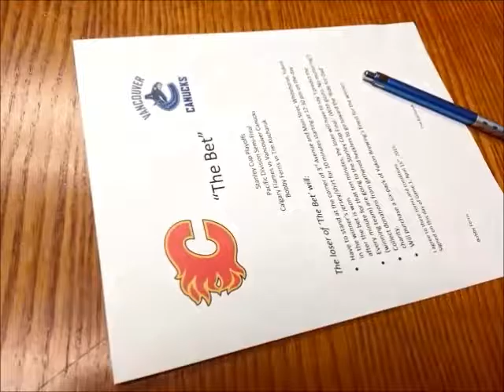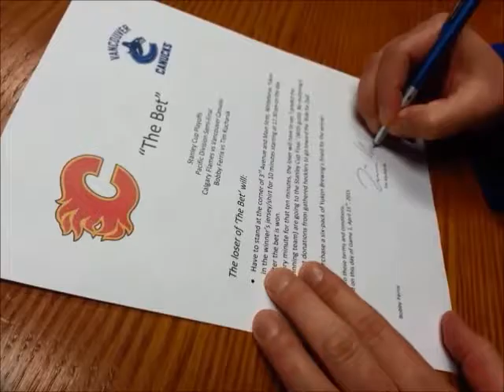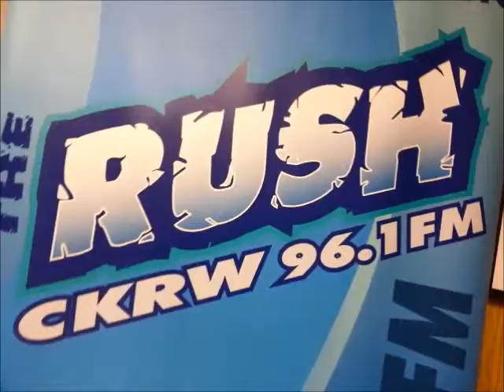The Bet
Bobby Ferris and Tim Kucharuk of the Morning Mess put a wager on the Calgary Flames vs Vancouver Canucks first round Stanley Cup playoff series.